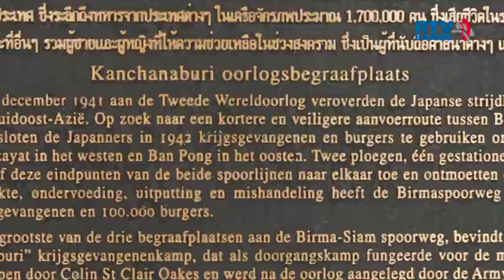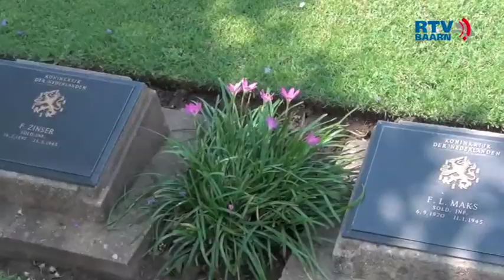Herdenking 15 augustus